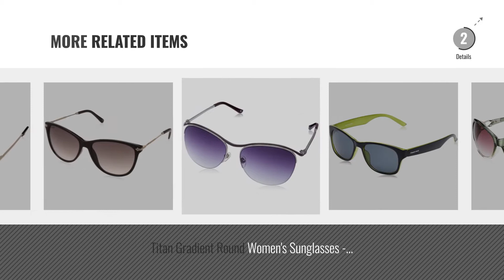Top 10 Titan Womens Sunglasses [2018]: Titan Gradient Square Women's Sunglasses -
Top 10 Titan Womens Sunglasses [2018]: Titan Gradient Square Womens Sunglasses -
For More great products by Titan, Click this link. [
Titan Gradient Square Womens Sunglasses - (G215CTMLMB|54|Grey Color) Square Womens Sunglasses (G215CTMLMB|54|Grey Color)

Titan UV Protected Aviator Womens Sunglasses - (GC271BR1F|60|Brown Color) Protected Aviator Womens Sunglasses (GC271BR1F|60|Brown Color)

Titan Gradient Round Womens Sunglasses - (G253PTFLTA|54|Brown Color) Round Womens Sunglasses (G253PTFLTA|54|Brown Color)

Titan Gradient Cat Eye Womens Sunglasses - (G242PTFLTC|55|Brown Color) Cat Eye Womens Sunglasses (G242PTFLTC|55|Brown Color)

Titan UV Protected Aviator Womens Sunglasses - (GC271PK2F|60|Pink Color) Protected Aviator Womens Sunglasses (GC271PK2F|60|Pink Color)

Glares by Titan Oversized Sunglasses (Crystal Green) (G168PAFL9C) Oversized Sunglasses (Crystal Green) (G168PAFL9C)

Fastrack Sundowner UV Protected Wayfarer Unisex Sunglasses - (PC001BK24|54|Light Green lens) Sundowner UV Protected Wayfarer Unisex Sunglasses (PC001BK24|54|Light...

Titan Gradient Round Womens Sunglasses - (G249PTFLMA|60|Purple Color) Round Womens Sunglasses (G249PTFLMA|60|Purple Color)

Titan UV Protected Square Womens Sunglasses - (G241PTFLTB|59|Brown Color) Protected Square Womens Sunglasses (G241PTFLTB|59|Brown Color)

Titan UV Protected Aviator Womens Sunglasses - (GM270BK2F|57|Black Color) Protected Aviator Womens Sunglasses (GM270BK2F|57|Black Color)

Try also